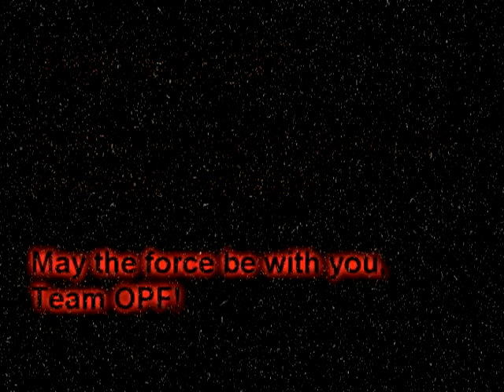Joe's Business 101 Presentation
Me presentation. JOE Cauthorn